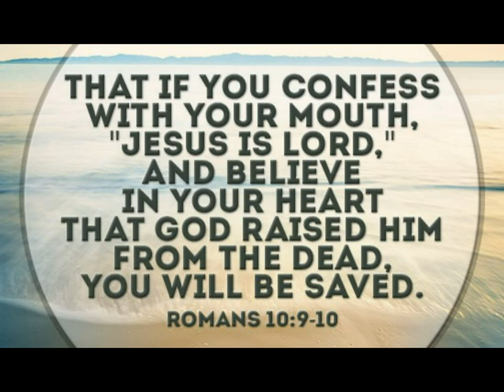Prison Food (Bread) Eating Contest (Challenge): Do Not Try At Home!